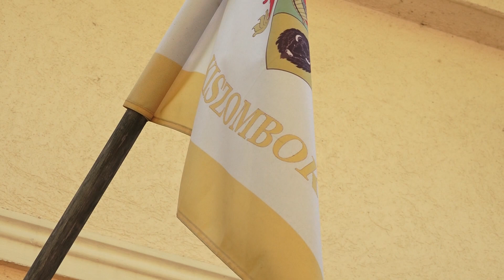64 millióból fejlesztik a közvilágítási rendszert Kiszomboron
A kiszombori önkormányzat több lábon szeretne állni energiafelhasználás szempontjából – osztotta meg televíziónkkal a község polgármestere. Szirbik Imre televíziónknak elmondta: nagyon kedvező áron kapja a település a gázt 2023 októberéig, ám ettől függetlenül folyamatosan fejlesztenek, hogy az összes intézményükön napelemes rendszer is működjön.